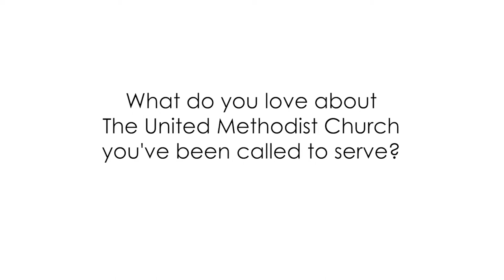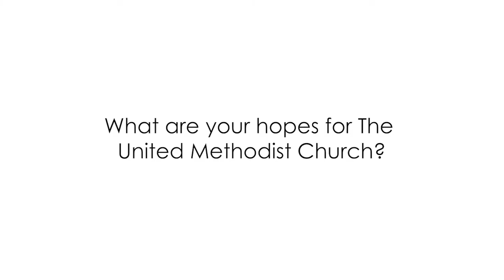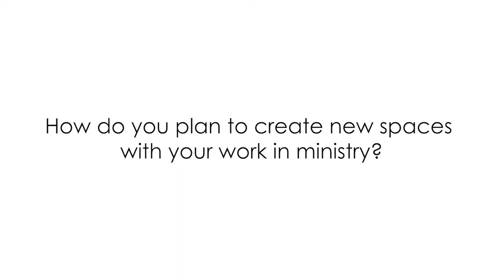2019 North Texas Conference ordinands (3/3)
Listen to these 2019 ordinands from the North Texas Conference share what they love about The United Methodist Church and their hopes for the denomination: Allison Jean, Adam White, Maggie Proshek, Michael Flynn, Kay Ash, Martha Valencia, Emma Williams.